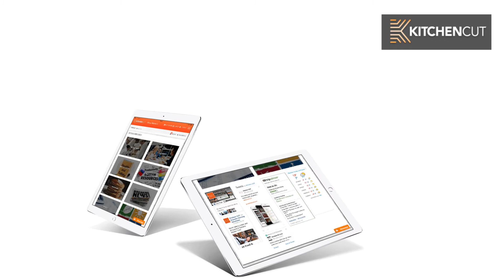Hospitality Software - KitchenCut.com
If you need a hospitality software for your business, Kitchen Cut has THE restaurant software that delivers high-performance hospitality. At Kitchen Cut, we are the ultimate in cloud-based, scalable SaaS technology, designed specifically for busy kitchens as well as food and beverage professionals.

We address operational challenges and headaches, and find ways to simplify and reduce the administrative burden on kitchen teams. As a result, chefs spend more time being creative, training and developing their teams, listening to customers and delivering consistently high-quality food.

Easy to do business with, Kitchen CUT can be configured to suit any size and any type of business, no matter what industry or sector you may be in. Set up a trial in minutes, choose your currency and settings, import your products with a couple of clicks and start to monitor and control. As EASY as that.

As a leading restaurant software provider, our range of products and services add real-time value to your business, delivering actionable insights which drives bottom line performance. Our case studies have proven that given the right circumstances you can improve gross profit by up to 15%. We believe in easy trading, between ourselves and our customers as well as suppliers with our customers. Working with Kitchen has no hidden costs to yourselves or your suppliers. We strive for great service and encourage that between suppliers and customers also.

Used to its full potential, Kitchen CUT can manage and control a restaurant’s entire back office function. From managing suppliers through to approving invoices to accounts, Kitchen CUT can bring transparency, speed, and traceability to any fast moving and growing business.

We can’t wait to make your restaurant operations a whole lot easier.